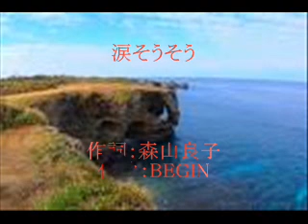涙そうそう RAM. 歌.wmv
作詞：森山良子
作曲：BEGIN
動画編集・演奏・歌：RAM.